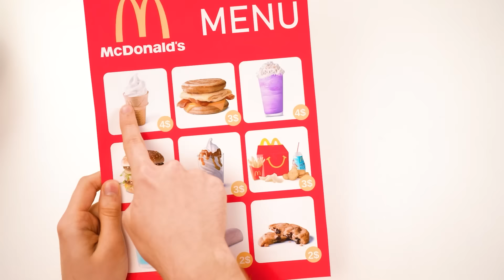Reto De Cocina Chef McDonald's vs Abuela de Multi DO Smile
¿Quién cocina mejor? ¡Compruébalo en nuestro nuevo desafío culinario!